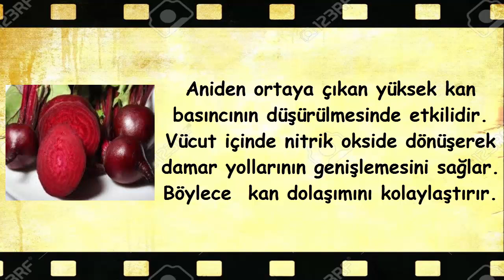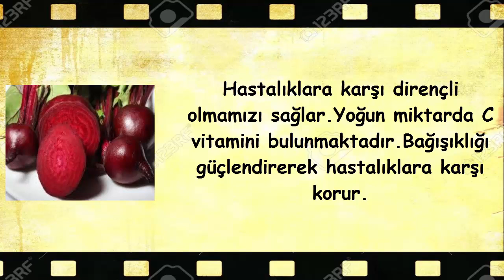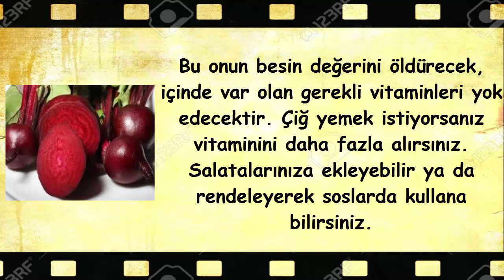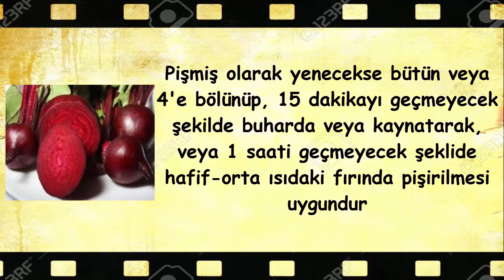Kırmızı Pancarın Faydaları Saymakla Bitmiyor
Kırmızı Pancarın Faydaları